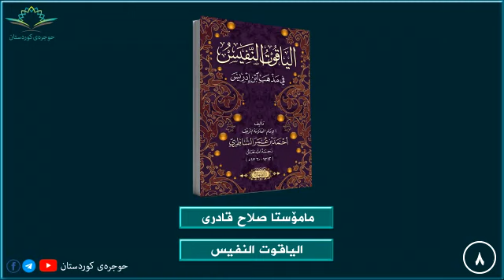الياقوت النفيس ٨ م صلاح قادری